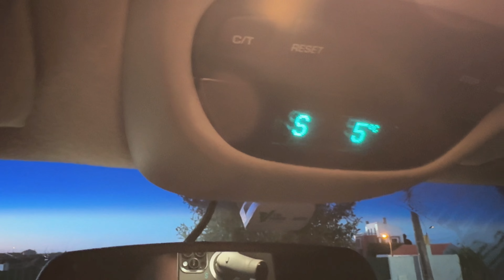Hiking In Portugal With Two Giant Dogs | Ep.16 | Life with Giant Schnauzers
Hello, my friends! We had a great time hiking with our dogs this weekend in Portugal Mountains, and I want to share a bit of it with you. Favorite spot because it's quiet, surrounded by beautiful nature, and there are tons of sticks for the dogs to play with 🐾🌳

Timeline
00:00 - Intro
00:20 - Packing for the trip
03:24 - On the road
03:50 - Hiking
13:16 - Bathing